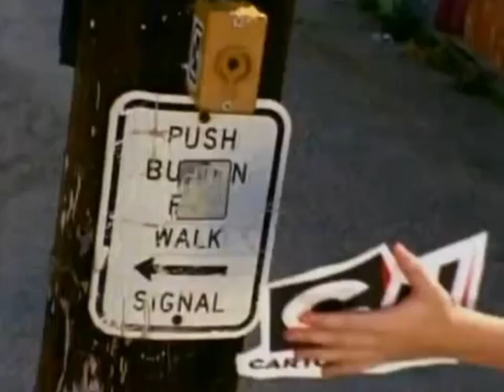Cartoon Network Sept 2, 2007 It's Cartoon Network's Big Hullabanew All This Month Starting at 7 pm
This September It's Cartoon Network's Big Hullabanew. It's A Month Long Festival Featuring New Episodes Of Your Favorite Shows Every Monday - Thursday at 7 pm. Week 1 It's Camp Lazlo. Week 2 It's Foster's Home For Imaginary Friends. Week 3 It's My Gym Partner's A Monkey. And Week 4 It's Squirrel Boy. Get Here Early And Stand In Your Moment. It's Cartoon Network's Big Hullabanew All This Month Starting Tomorrow At 7 pm On Cartoon Network.